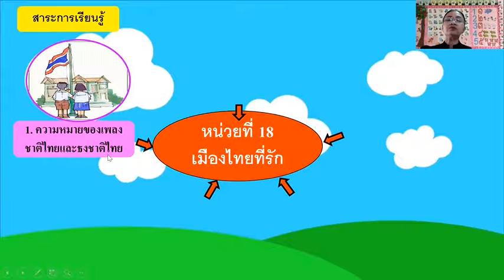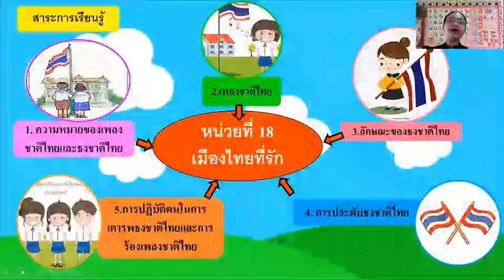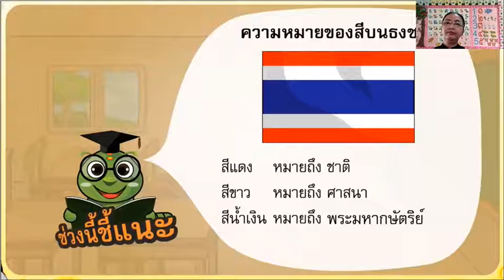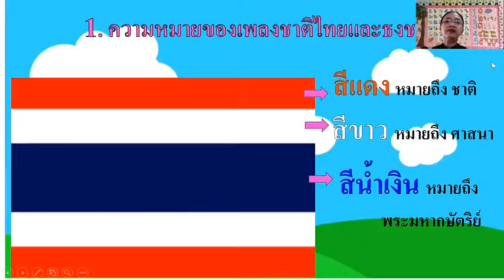อ.1/3ครูรัชฎาภรณ์ หน่วยเมืองไทยที่รัก(ครั้งที่1)